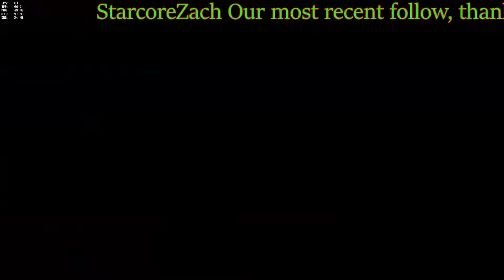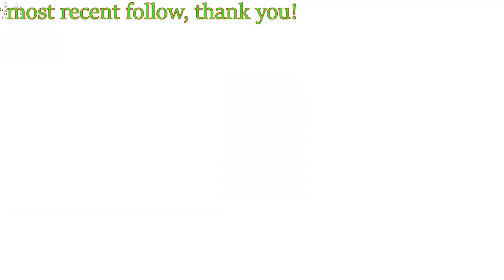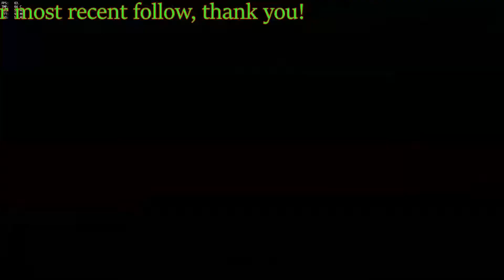The Spicy Junkrat Stream